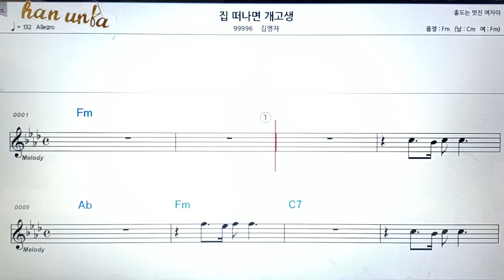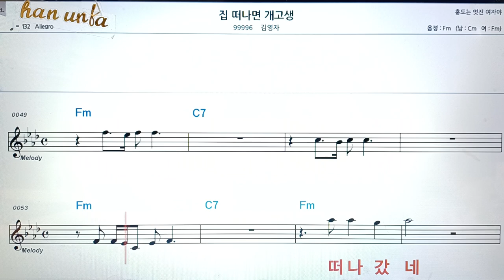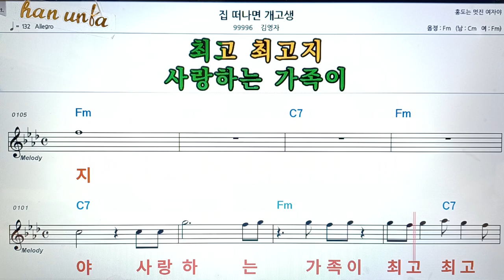집 떠나면 개고생/김영자👍악보, 코드,가사,Karaoke*가라오케 반주